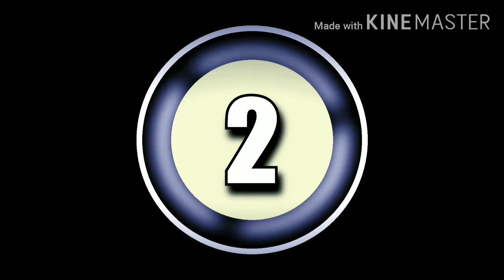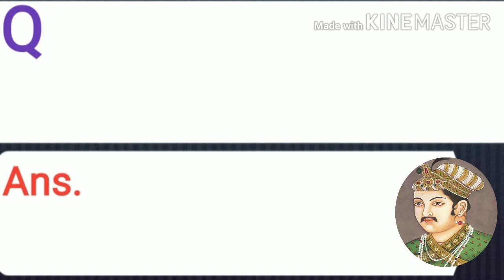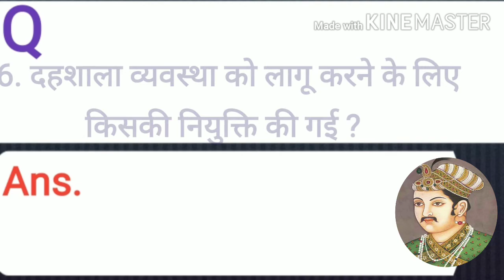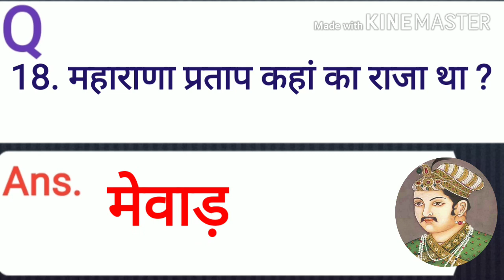AKBAR-THE GREAT प्रश्नोत्तरी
मुगल काल के, परीक्षाओं में पूछे गए प्रश्न
मुग़ल वंश से सम्बंधित Quiz In Hindi – मुगल साम्राज्य के बारे में हमे स्कूल से ही बताया जाता है .मुगल साम्राज्य की शुरुआत 1526 से हुई थी और इस साम्राज्य ने भारत पर 150 साल तक शासन किया था इसका पहला बादशाह बाबर और अंतिम बादशाह बहादुर शाह द्वितीय था. मुगल काल से संबंधित बहुत ज्यादा प्रश्न बनते है ,जिसके बारे में अक्सर परीक्षाओं में पूछे जाते है .इसलिए आज इस पोस्ट में मुगल काल का इतिहास, मुगल काल के शासक से संबंधित प्रश्न , मुगल साम्राज्य पर जनरल नॉलेज ,मुगल साम्राज्य के Mcq से संबंधित काफी महत्वपूर्ण प्रश्न दिए है .यह प्रश्न पहले भी परीक्षा में आ चुके और आगे आने वाली परीक्षा में भी पूछे जाएँगे .इसलिए इन्हें आप अच्छे से पढ़े ,यह आपके लिए फायदेमंद होंगे .